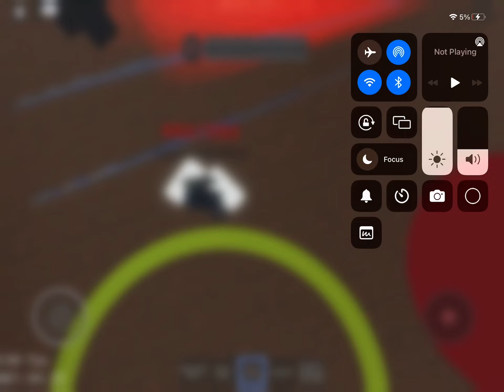New troll comming to world of trollge?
Hmmmmmmmmm🤨